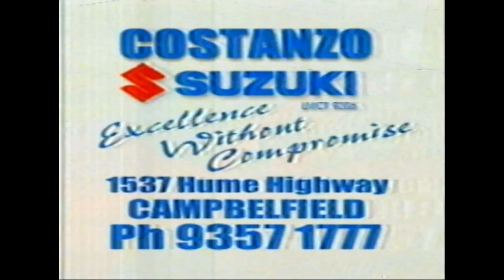Costanzo Suzuki Liana Commercial 2003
From a VHS labeled "Tim's Magic Show - Year 11 Talent Show - 1992"
During a 2003 channel 9 TV recording of the NRL 'Bulldogs vs Melbourne Storm Round 22'

Head over to Batprince's game channel:
Youtube.com/Batprince
OR
Head over to Pete's Twitch
Twitch.tv/Peterdea